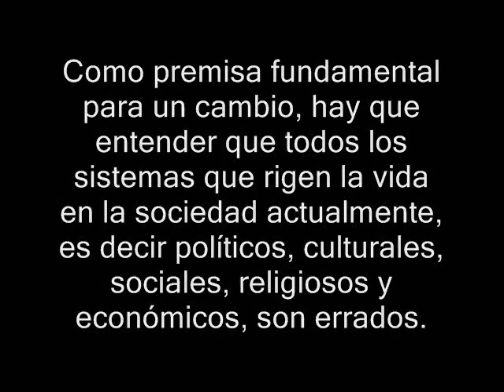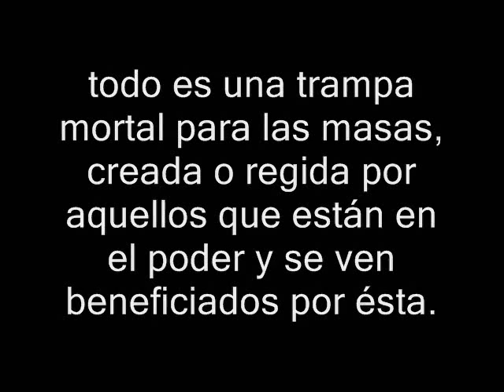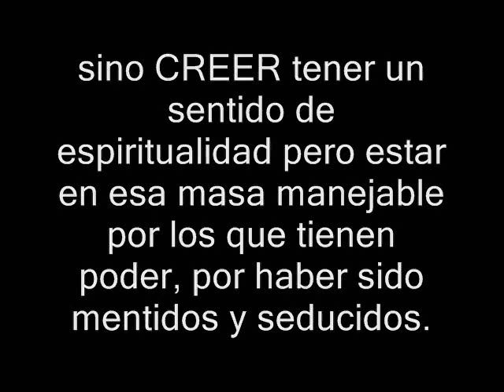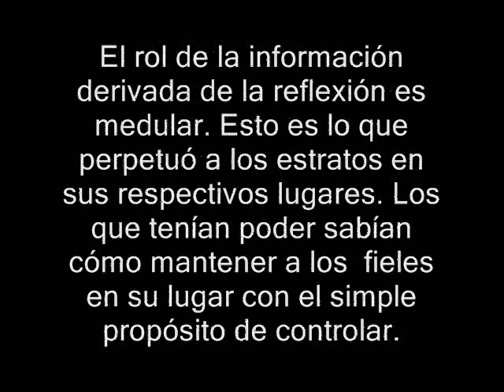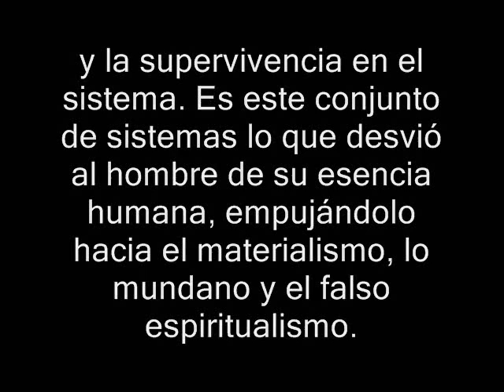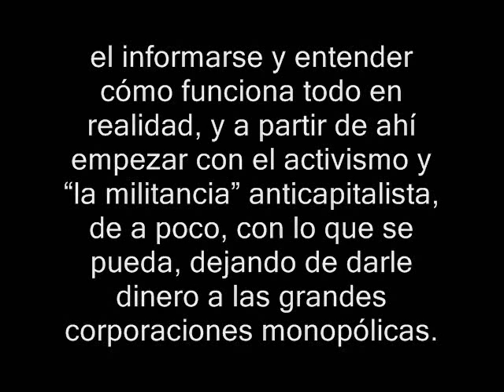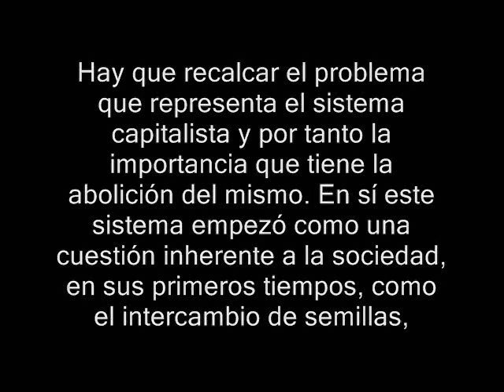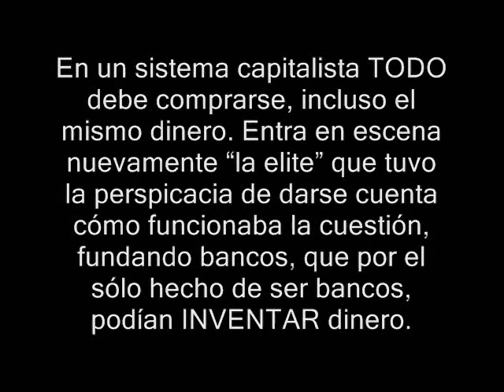Conciencia, razón y evolución contra el capitalismo y los sistemas opresores (Parte 1/2)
El presente video dividido en dos partes es una explicación de por qué el sistema en su totalidad no es más que una forma de control de masas a disposición de las clases sociales con poder y capital, y cómo a través de la concientización y la razón, la humanidad debe evolucionar para liberarse de la opresión del sistema.
Estas ideas no son para nada nuevas, pero el fin de este video es simplemente continuar con la difusión de esta ideología inspirada por la corriente de pensamiento derivada de la saga de documentales "Zeitgeist".